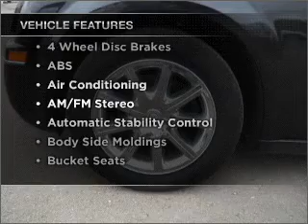2009 chrysler 300 - Lamesa TX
Year: 2009
Make: chrysler
Model: 300
Trim: 4dr rear-wheel drive sedan
Engine: 3.5 liter 6 cylinder sohc
Transmission:
Color: black
Mileage: 89
Address:
1611 Lubbock Hwy.